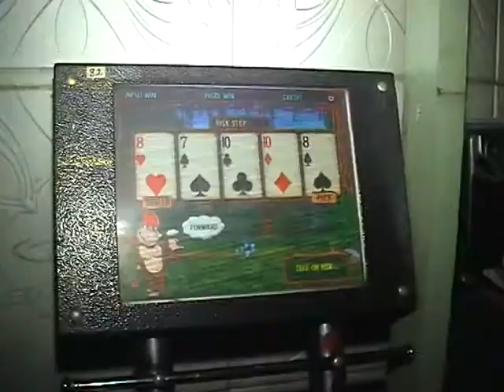Сеть подпольных игорных заведений раскрыта в Туркестане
Преступная группировка открыла 5 игровых залов, их ежесуточный доход составлял от 70 млн. до 100 млн. тенге. Деятельность подпольных игорных заведений прекращена в ходе оперативно-розыскных мероприятий. Были изъяты 49 игровых аппаратов. ОПГ, по данным финпола, состояла из руководителя, кассира и оператора. Они привлекли к сотрудничеству около 20 человек. Наемные работники были охранниками и дилерами.